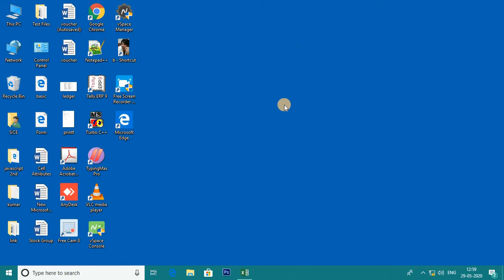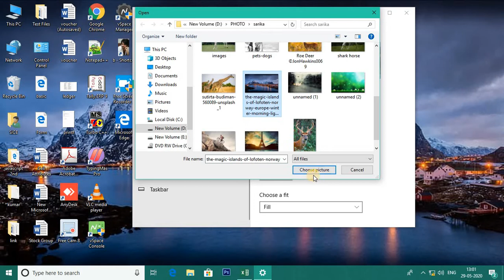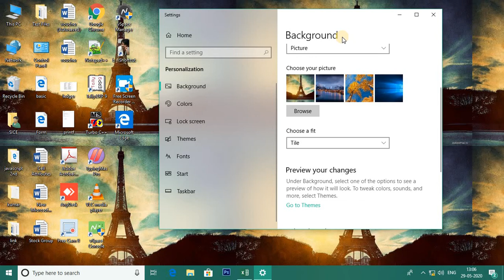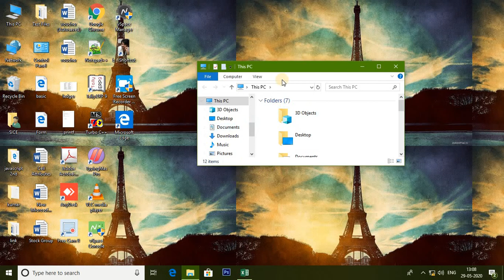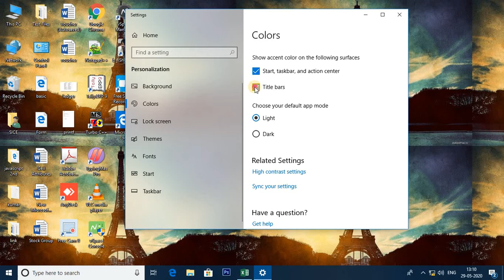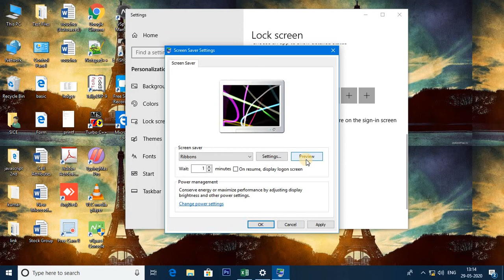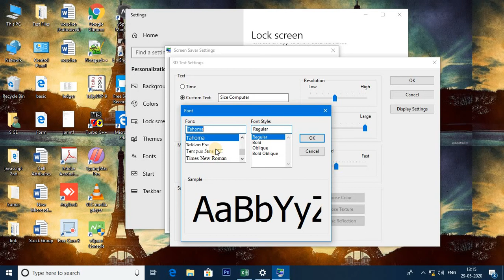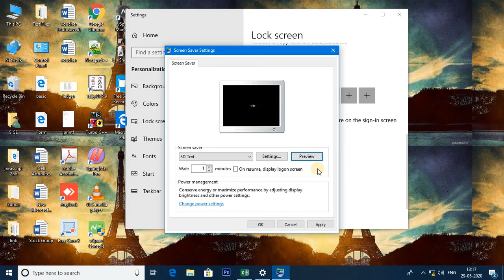Background ScreenSever Themes in Windows 10 Class 4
Shibam Institute of Computer Education (SICE) as you all know is not a new organization.
So to conclude we may say that you can know it better after one visit to Shibam Institute of Computer Education (SICE). So please do come to the floor for more detail and give us a chance to service.
Located in :
1st Floor, Medical Chowk, Rairangpur,
Odisha, India - 757043